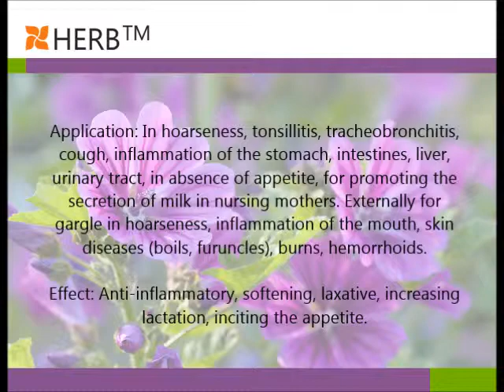Mallow flower tea - HERBTM.COM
Mallow flower tea - In hoarseness, tonsillitis, tracheobronchitis, cough, inflammation of the stomach, intestines, liver, urinary tract, in absence of appetite, for promoting the secretion of milk in nursing mothers.